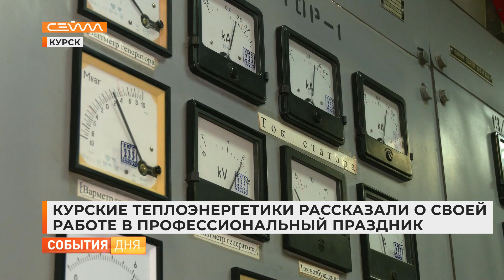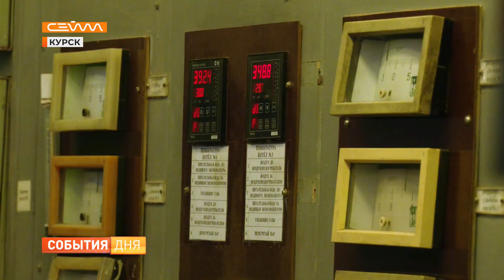Курские теплоэнергетики рассказали о своей работе в профессиональный праздник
24/7 они следят за тем, чтобы у курян в домах было тепло и светло. 22 декабря свой профессиональный праздник отмечают энергетики. Для работников ТЭЦ и тепловых сетей - это такой же рабочий день, как и все остальные. О своей нелёгкой профессии специалисты рассказали Екатерине Илюхиной